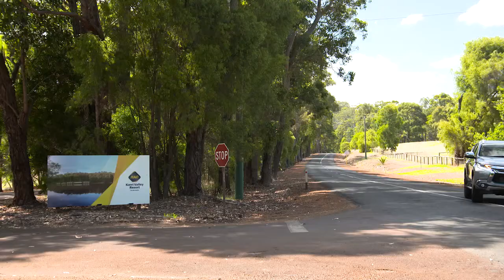Destination WA - RAC Karri Valley Resort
How often do you go on holidays and the drive everywhere from your accommodation?  Today we are going to park the car, unload the bags and leave the driving till the trip home. Chrissy explores the RAC Karri Valley Resort.